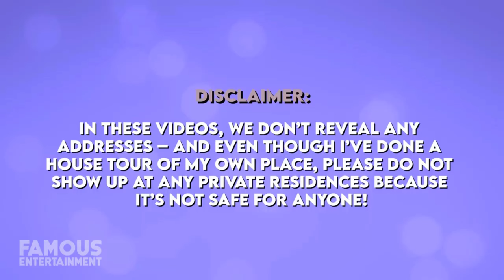Anna Nicole Smith's Luxurious Homes: From Small-Town Texas to Hollywood Mansions!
Explore the lavish homes that shaped the life of the iconic Anna Nicole Smith, from her humble beginnings in small-town Texas to the glamorous estates of Hollywood. In her 39 years, Anna Nicole left an indelible mark, and we'll take you on a virtual tour of the Studio City mansion featured in 'The Anna Nicole Show' and her sprawling Texas country estate during her marriage to billionaire J. Howard Marshall. Join us as we delve into the glamorous and sometimes tumultuous real estate journey of the legendary Anna Nicole Smith.